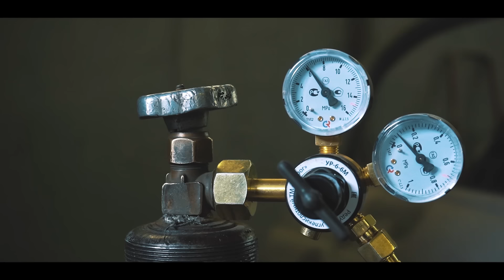Как создавался BMW X5 БАГГИ.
What So Not & Dillon Francis - Arrows (ft. Dawn Golden)
Keechah na bitah & LOPERbeat - Teror art
Jaron - Time, Real & Imaginary